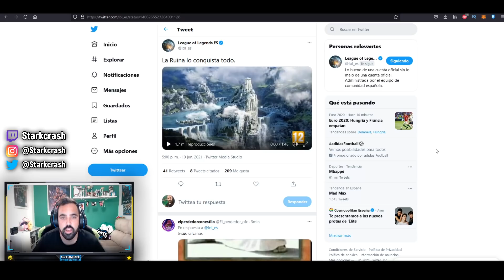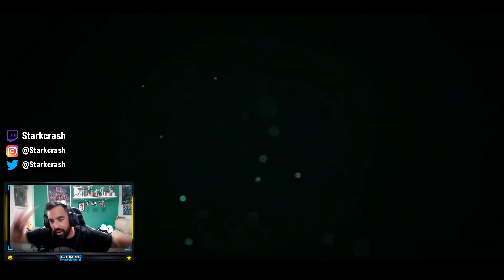😱NUEVO TEASER DE LA RUINA Y ¿NUEVO CAMPEON ? *League Of Legends*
Muy buenas mi querida Tular Army!Muy buenas panitas!Tremenardo Teaser que nos presenta Riot games sobre la Ruina y seguramente sobre el nuevo campeon centinela que llegara a league of legends muy muy PRONTO!

🚀Mis Videos recomendados:
⏱️ Marcadores de tiempo⏱️
0:00 ►